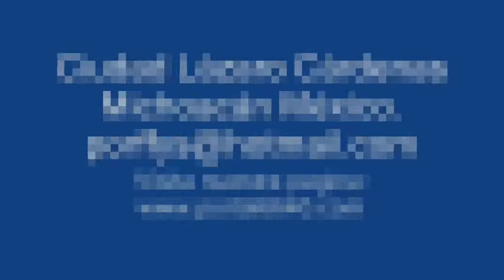Sé Tú Mismo - Miércoles 12 de Agosto de 2015 - Pastor Porfirio Martínez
Predica del pastor Porfirio Martínez.
Iglesia: Rhema Comunidad Cristiana
Lugar: Cd. Lázaro Cárdenas Michoacán México.